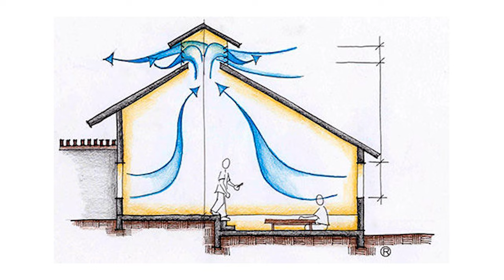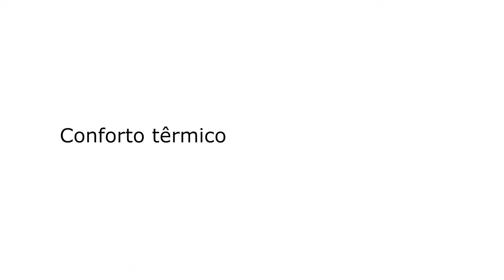TIPOS DE ILUMINAÇÃO NATURAL: benefícios, ideias para utilizar na sua casa e dicas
Projetar espaços capazes de aproveitar a luz natural da melhor forma é algo que ultrapassa a questão técnica na arquitetura. Preparamos esse post para mostrar a importância da luz natural e da claridade, além de apresentar algumas formas de utilizá-la.

A iluminação natural pode ser otimizada através de um bom projeto de arquitetura.

O estudo do comportamento da iluminação solar é fundamental para o conforto. É preciso analisar fatores como: o clima da região, a quantidade de iluminação, a orientação do sol, a quantidade de horas de luz por dia, dentre outros dados. Também deve ser analisada a questão do conforto térmico, para bloquear a radiação solar direta.

00:00 importância da luz natural
00:26 economia de energia
01:06 produtividade e luz natural
01:48 luz natural e bem-estar
02:30 tipos de iluminação natural
05:34 dicas para ter mais iluminação natural

Nesse vídeo você também vai encontrar:
O que é iluminação natural na arquitetura?
Qual a importância da iluminação natural?
Como utilizar iluminação natural?
Quais os benefícios da iluminação natural?
Quais os tipos de iluminação natural?
Como aplicar iluminação natural?
Como usar luz solar
Iluminação natural no projeto
Iluminação natural e conforto ambiental
A importância da iluminação natural na arquitetura